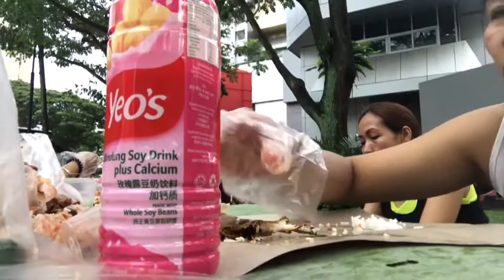MY HALLOWEEN || MUKBANG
Dahil sahod na naman nag celebrate kami ng halloween